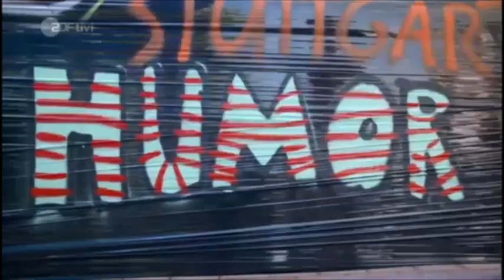STADT LAND BUS - Folge 5 - Graffiti Workshop in Stuttgart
STADT LAND BUS
Fünf Jugendliche reisen drei Wochen quer durch Deutschland. Sie sind sehr unterschiedlich, aber sie verbindet eine Leidenschaft: das Filmemachen. Mit der Kamera in der Hand wollen sie herausfinden, was "typisch deutsch" ist. Start und Ende dieser Reise ist die geografische Mitte Deutschlands, Niederdorla in Thüringen. Ihr Weg führt die Jugendlichen auch zu ihren Heimatorten: Ahrbeck, Hagen, Wolzburg, Gerlingen, Dresden.

In Folge 5 treffen die Jugendlichen im alten Zollamt in Bad Cannstatt in der Kulturinsel auf Patrick. Gemeinsam sprühen Sie dort ein großes Graffiti mit dem Stadt Land Bus Logo und vielen Begriffen die Sie mit Deutschland verbinden.
Coole Teilnehmer,  Coole Aktion, Colle Tag!